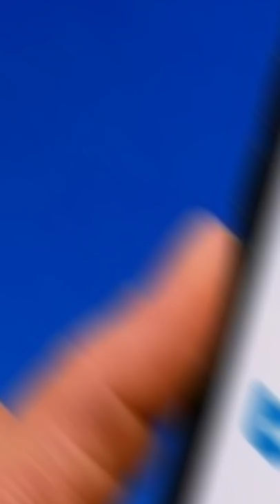Justice league க்கு குடுத்த Oscar Award பொய்யா 😯